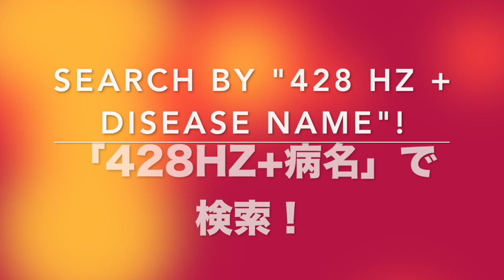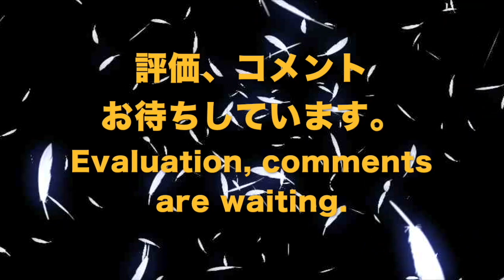🔴ドイツ振動医学によるスマホ脳編〓Smartphone brain by German Oscillatory Medicine.